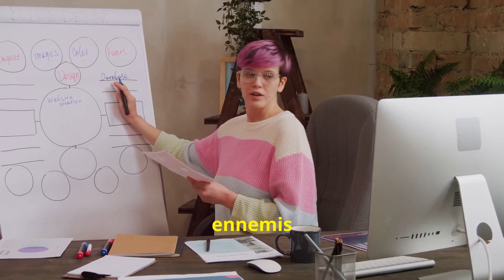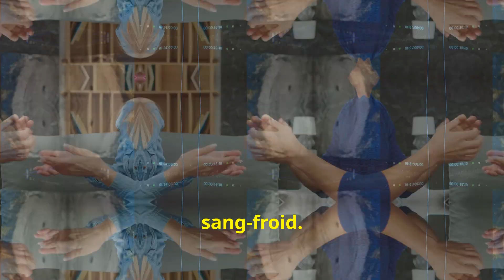Comment détruire votre ennemi sans le combattre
Les stratégies pour venir à bout de vos ennemis sans les combattre. Ces stratégies vous seront livrées dans cette vidéo.